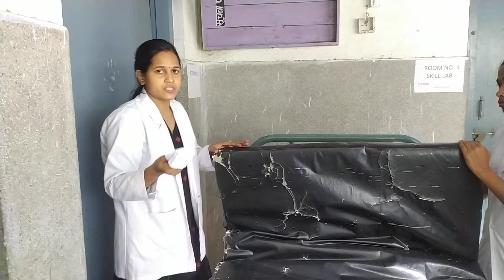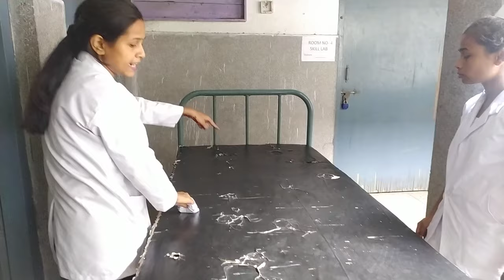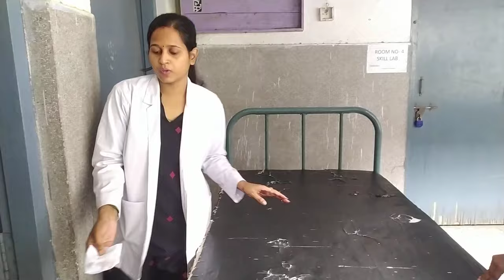Bed making procedures/ Important for all nursing practical exams